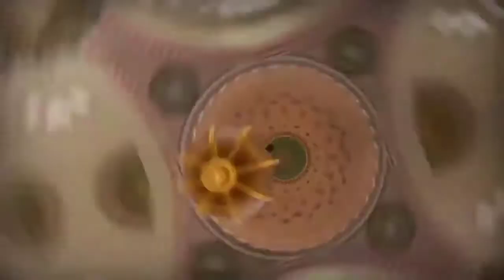MUSIK YOUTUBE||BACSOUND ISLAMI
Arsitektur masjid ter indah dunia
Masya Allah ke agungannmu..